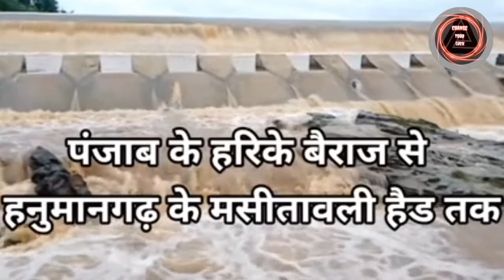आंधी और तूफानों से लड़कर 50° पारा में बनकर तैयार हुआ 'इंदिरा गांधी नहर' || Longest Canal In India 🔥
Vedio Highlight:-

दोस्तों आज के इस वीडियो में हम जानेंगे कि आखिर कैसे आंधी तूफानों और 50 डिग्री सेल्सियस तापमान से लड़कर देश की सबसे बड़ी नहर" इंदिरा गांधी नहर "का निर्माण ऊंटों और गधों ने मिलकर किया। मौसम इतना खतरनाक के इंजीनियर काम छोड़कर भाग जाते थे।

Change Your Luck: Zero Se Hero Tak

Abhay Chaurasiya
From :- UP ,Maunath Bhanjan

इंदिरा गांधी नहर,इंदिरा गांधी नहर परियोजना,इंदिरा गांधी नहर का वीडियो,इंदिरा गांधी नहर में पानी कब आएगा,इन्दिरा गांधी नहर परियोजना,इंदिरा गांधी नहर का 620 हेड,इंदिरा गांधी नहर राजस्थान,इंदिरा गाँधी नहर,इंदिरा गांधी नहर कैसे बनी,इंदिरा गांधी नहर में पानी,इंदिरा गांधी लिफ्ट नहर,इंदिरा गांधी नहर की चौड़ाई,इंदिरा गांधी नहर परियोजना मैप,इंदिरा गांधी नहर का क्या नाम था,इंदिरा गांधी नहर की लिफ़्ट नहरे,उद्गम स्थल का है इंदिरा गांधी नहर का